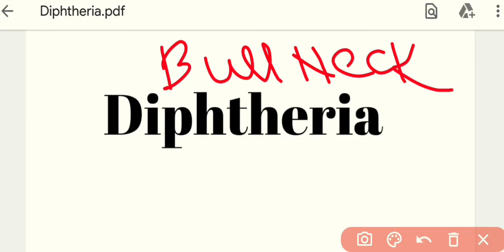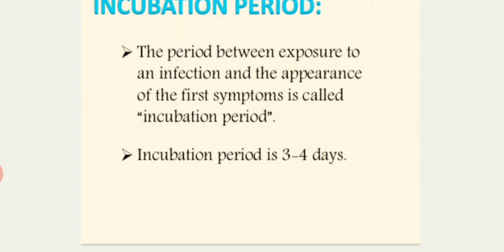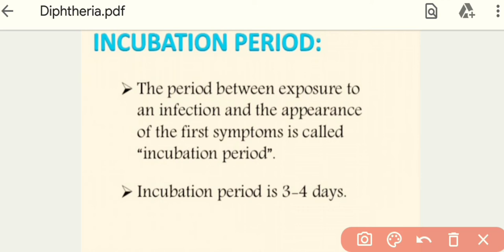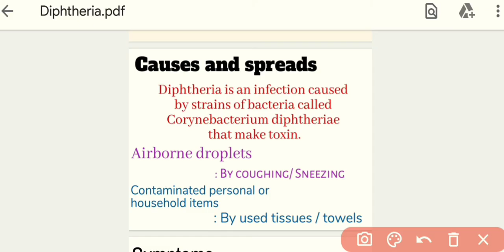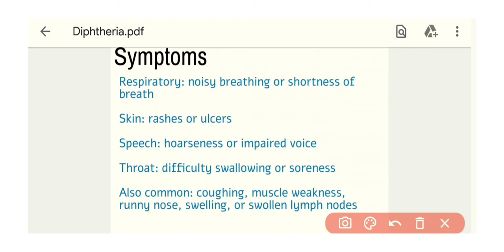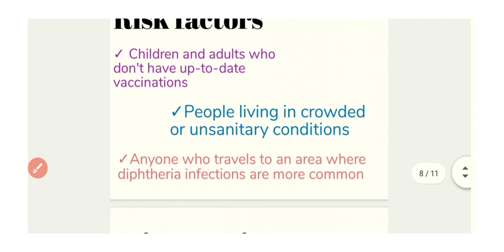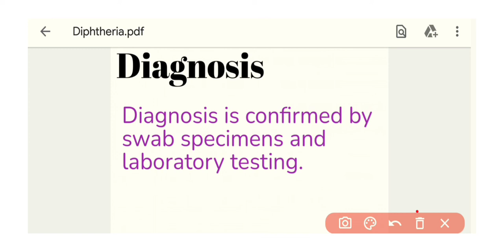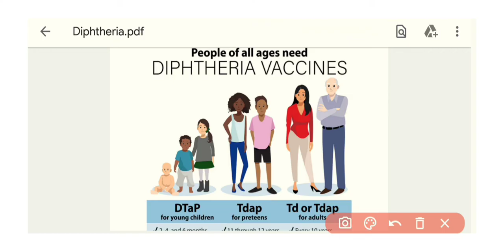Diphtheria | Bull Neck | Hindi Explanation | Causes | Symptoms | Risk Factors | Treatment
In this video We will Discuss About Diphtheria Its Definition, Causes, Signs and symptoms , Incubation period , Treatment and Prevention

Also watch -

Protozoan Diseases -

Bacterial Diseases

Viral Disease -